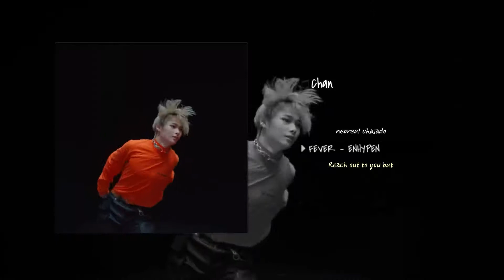"FEVER" - ENHYPEN (엔하이픈) [Cover by YOUniverse X APEX] w/ LYRICS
Hi guys! It's Kpop RamBi here! We are back with a cover video for y'all. It is none other than Enhypen's FEVER✨ Enjoy the video and please be sure to check out the MV of Fever👇👇

💎Members for this cover💎
✨J.N (APEX)
✨CHAN (APEX)
✨LUCAS (APEX)
✨JUNGYO (YOUniverse)
✨NIA (YOUniverse)
✨SAI (YOUniverse)
✨LYNA (YOUniverse)
✨TARA (YOUniverse)

✩･✩･✩･✩･✩･✩ TAGS ✩･✩･✩･✩･✩･✩
Enhypen
Fever
Enhypen Fever
Enhypen Fever Cover
Enhypen Fever カバー
Enhypen Fever 歌ってみた
Enhypen Fever 커버
Enhypen Fever 노래커버
エンハイフン Fever
エンハイフン Fever Cover
エンハイフン Fever カバー
エンハイフン Fever 歌ってみた
エンハイフン Fever 커버
エンハイフン Fever 노래커버
엔하이픈 Fever
엔하이픈 Fever Cover
엔하이픈 Fever カバー
엔하이픈 Fever 歌ってみた
엔하이픈 Fever 커버
엔하이픈 Fever 노래커버
Drunk Dazed
Given Taken
Not For Sale
Drunk-Dazed
The Invitation
FEVER
Mixed Up
The Wormhole
노래커버
Border
Day One
10 Months
Flicker
Cross The Line
ENHYPEN
I-Land
Heeseung
Jay
Jake
Sunghoon
Sunoo
Jungwon
Niki
엔하이픈
정원
희승
제이
제이크
성훈
선우
니키
커버
노래커버
エンハイフン
アイランド
ヒスン
ソヌ
ソンフン
ジェイク
ジェイ
ジョンウォン
ニキ
西村リキ
カバー
歌ってみた